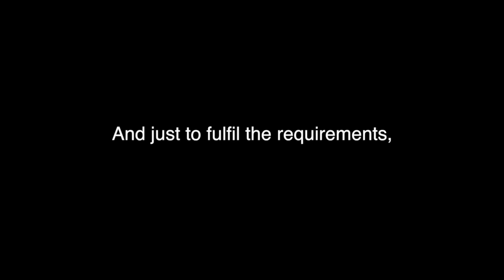What does the food industry know about inorganic chemistry?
What does the food industry know about inorganic chemistry? We walked around Westwood, Los Angeles, to talk to people working at restaurants and coffee shops and asked them science related questions.

UCLA Chem 171
Professor Spokoyny

Group members:
Angel Chow
Elizabeth Ter Sahakyan
Iona Ishigami
Uyen Tran